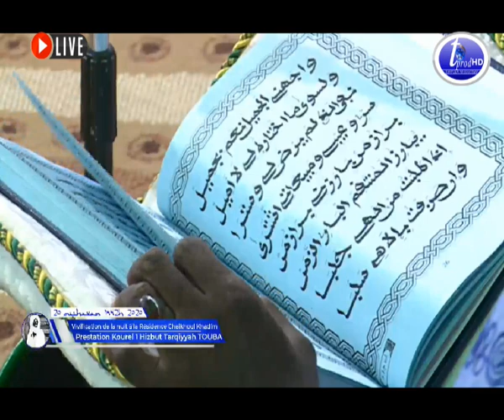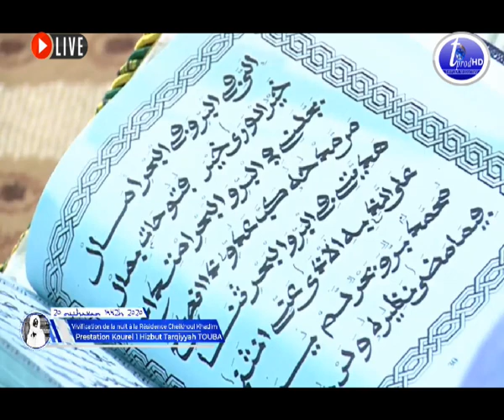khassida bara ani Kourel 1 Touba Hizbut tarqyyah 20 Muharram 1442 H- 2020